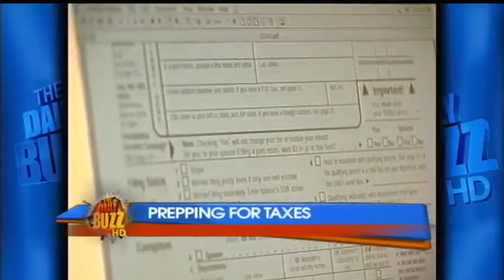Ronson Shamoun San Diego Tax Attorney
Offer in Compromise: This program authorizes the IRS to settle liabilities for less than the full amount owed. In order to qualify for the Offer in Compromise program your business must be no longer operation and inactive. In rare circumstances, the IRS will accept an Offer in Compromise if the taxpayer no longer has an association or controlling interest in entity that incurred the liability. Further restrictions to the program apply such as having not enough current saleable assets or a future earning potential to settle the liability and not being able to pay more than the accumulating interest on an annual basis. Furthermore, the program will only apply to liabilities that are not in dispute and not the result of fraudulent activity. Because of these restrictions, Offer in Compromises are screened heavily and very few are accepted.

An IRS Offer in Compromise consists of a two step process, which includes filing an application along with a detailed financial statement. Although the application forms are fairly straight forward, Offer in Compromises are based on a strict formula that the IRS Offer Specialists follow. During your client consultations with our staff, using the same formula as the IRS, we perform a pre-analysis of your financial information and other factors that could affect your offer. Unlike some firms, our office policy is not to submit offers unless they have a reasonable chance of acceptance by the IRS. Assets or personal living expenses, no matter how ordinary or necessary to your livelihood, are often grounds for offer rejection. However, we strategize with our clients to assure their offers have the best chances for acceptance and that you meet all of the criteria of the IRS.

Once your application has been assigned to an Offer Specialist, we work diligently to cease any collection activity being taken against you and negotiate acceptance at the lowest possible dollar amount. Our advocacy skills combined with an expert knowledge of California tax law and internal IRS procedures have ensured our success in negotiating offers. In the history of our firm, we have never lost an offer in compromise.
For more information on an offer in compromise go on our website.